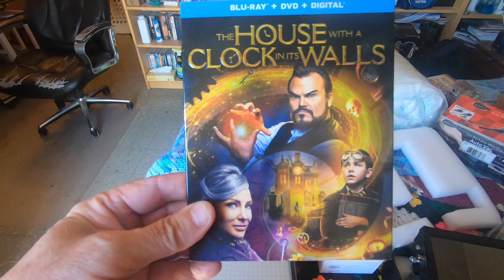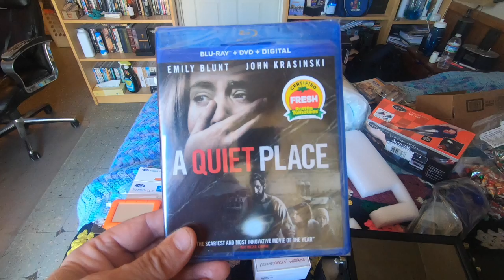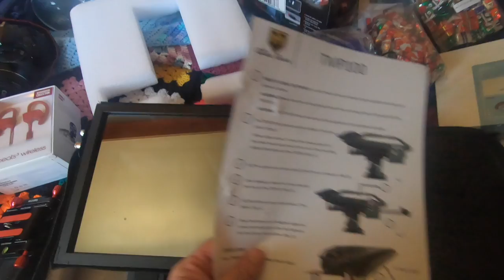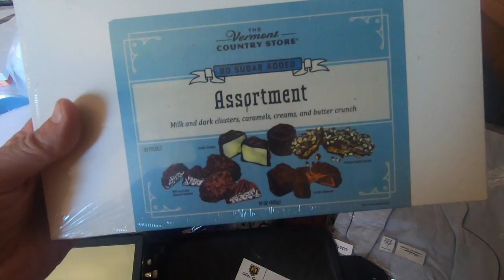Jour de Noel 2018, volg de Gerard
Déballage des cadeaux de Noel, Vlog avec Gerard et Sean